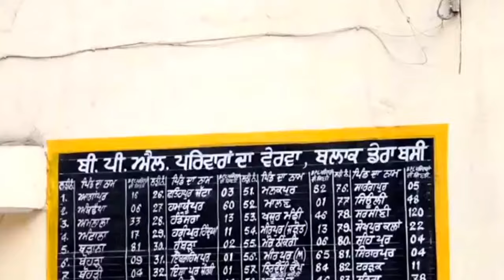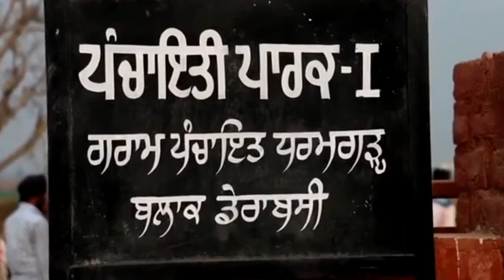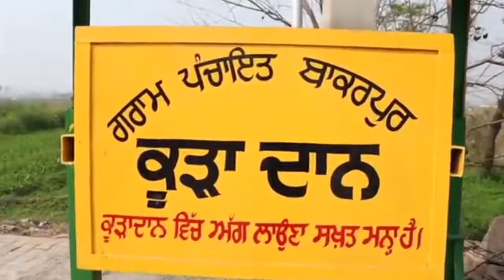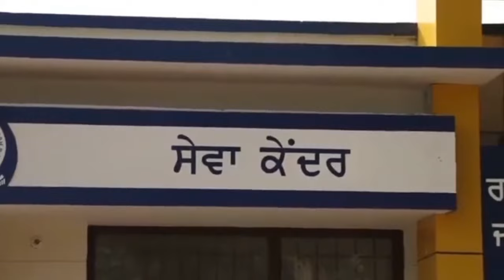Punjab da Sab to advance Pind (Modren Village Punjab) DERA BASSI - Punjab, Chandigarh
Modren Village in Punjab
Modren pind
Advance village